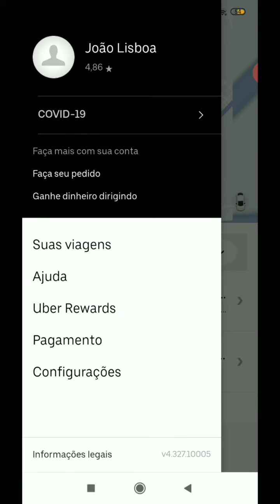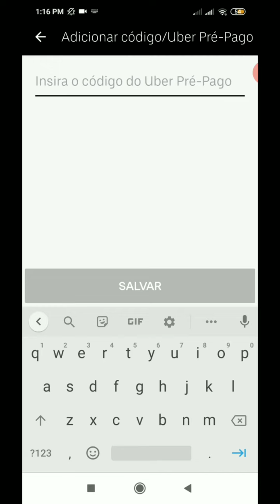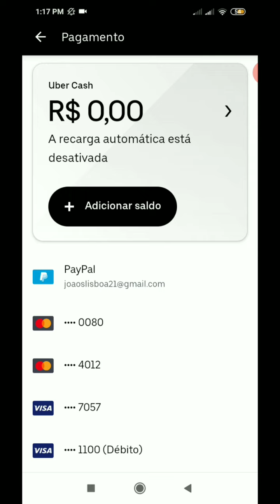Como usar CÓDIGO DE UBER PRÉ PAGO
Nesse vídeo eu ensino como inserir o código dos cartões gift card da Uber para fazer corridas. Espero que seja útil!

uber app